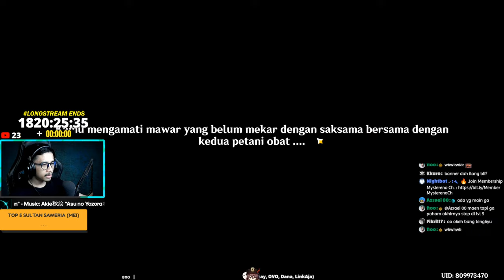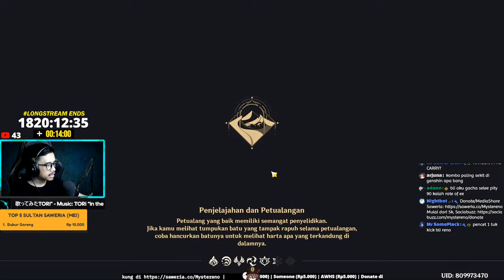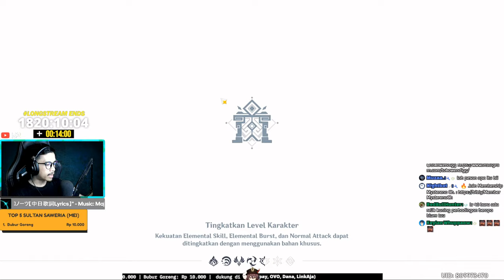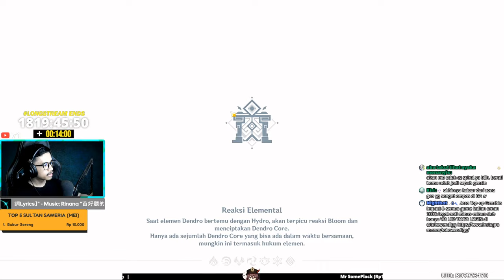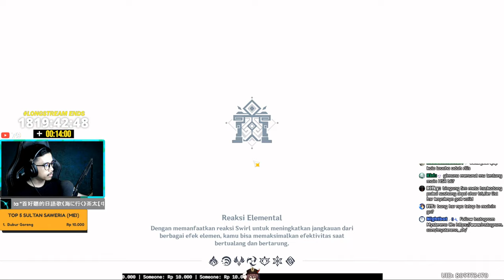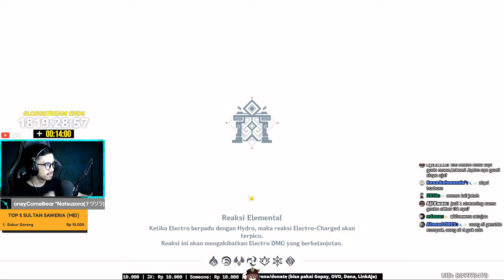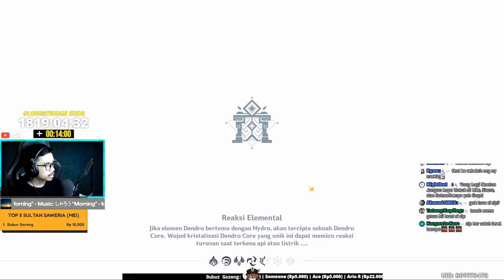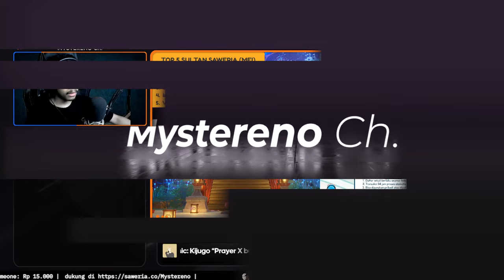🔴[LIVE] Besok Gacha Baizhu & Ganyu | Spiral Abyss Reset Coy | Genshin Impact Indonesia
📌Selamat datang di Live Stream Genshin Impact Mystereno Ch.

✦ Form ditutup ketika antrian menyentuh sekitar angka 20-25.

❤️ Dukung Mystereno Ch. Melalui Saweria

►RULES STREAM
1. Dilarang membuat "Kegaduhan" yang membuat keributan di live chat. Jika membandel akan di "Time Out" otomatis. Sekiranya jika ada masukan yang mau disampaikan, silahkan sampaikan secara langsung (PM).
2. Dilarang membahas/menyinggung yang bersifat sensitif seperti suku, ras, agama, dll.
3. Dilarang berkata kasar, vulgar, melakukan spam chat, jual & beli, spoiler, leak.
4. Bebas berpendapat, tapi dilarang keras memaksakan pendapat ke suatu pihak.

► Eps.467
► List Antrian Coop (ini hanya link antrian coop! Kalau mau daftar coop, drop UID melalui Live Chat Stream)
► Yang mau Review ID Genshin Impact bisa langsung drop UID di Live Chat Stream Youtube.
► Review ID "1000% GRATIS". Maks review 2 karakter (kecuali review party). Jika ingin lebih dari 2 karakter bisa menggunakan jalur VIP xixixixi :D.

menyediakan :
TOP UP GENSHIN IMPACT HANYA VIA UID SAJA, TANPA HARUS LOGIN !!!
[DAPATKAN HARGA TERMURAH]
WELKIN = 56.200
💎60 = 11.000
💎300+30 = 56.200
💎980+110 = 169.000
💎1980+260 = 366.400
💎3280+600 = 562.000
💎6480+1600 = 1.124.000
(proses kilat, via UID, tanpa login, invoice UNIPIN)

Terdapat lebih dari 63 pilihan top up game lainnya, untuk harga reseller bisa cek disini

Ragu ?

► PARTNERSHIP SORAYA VIRTUAL GROUP :
Vtuber Live2D Design & Rigging harga terbaik cuma di Soraya ID!

Apa itu LONGSTRM? Longstrm adalah LongStream/Stream panjang. Apa bedanya Long Stream dengan Stream Biasa? stream biasa umumnya dilakukan dengan durasi stream 1 - 3 jam, Kalau Long Stream akan dilakukan selama 6 -12 jam! (silahkan baca rules LongStrm di bawah).

►Join Membership:
Sesader's Newbie +15 Menit
Sesader's Pro +44 Menit
Sesader's Master +1 Jam 15 Menit Menit
THE KING +37 jam 30 menit
(Ditambahkan Manual)

►RULES LONGSTREAM
- Maksimal on stream adalah 5 - 12 jam sehari.
- Timer LONGSTREAM akan dihentikan jika off stream dan dilanjutkan kembali jika on stream.
- Follow my "Rules", dan tidak ada "PAKSAAN" disini untuk menambahkan waktu.

⚠️Command
- !spekpc
- !gear
- !monitor
- !bitrate
- !review
- !listreview
- !listcoop
- !longstrm
- !uid
- !asal
- !umur
- !pacar
- !internet

🔥Thanks Membership Master Bulan April 2023!
1. Ario Kuronay
2. Fernando F. Mansyur
3. akitsawski
4. Maynardo Cornelius
5. Ahmad ORES
6. Lfrith Ch.
7. RedRazorV3X
8. SHP toko CoreCode
9. Zip
10. dent
11. Tokumei
12. Pc.Warteg
13. Bubur Goreng
14. David
15. Drz

▶️ Thumbnail :
Nahida & Nilou (C)Hoyoverse.
Edited by Mystereno Ch.